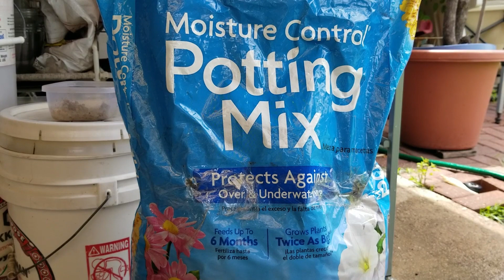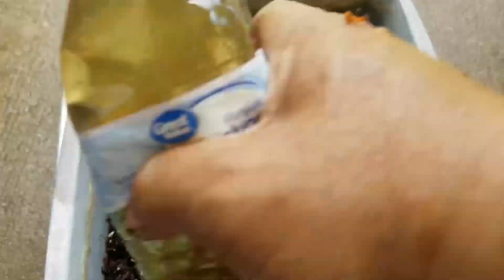NGÒ GAI - MÙI TÀU - Hướng dẫn trồng ngò gai tại nhà-CUỘC SỐNG Ở MỸ -HNTV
_ CHÀO MỪNG BẠN ĐẾN VỚI VIDEO - NGÒ GAI  - MÙI TÀU - Hướng dẫn trồng ngò gai tại nhà  :  của: HNTV CUỘC SỐNG Ở MỸ  :  ngò  gai hay còn có tên gọi khác là mùi tàu là một loại rau rất quen thuộc rất dễ trồng và dễ chăm sóc. Rau ngò gai có chứa tinh dầu thơm rất cuốn hút, không chỉ dùng làm gia vị trong thức ăn mà còn có tác dụng chữa bệnh
_ Các bạn muốn biết cuộc sống ở Mỹ như thế nào, đời sống ở Mỹ ra sao? Đến với VIDEO  HNTV CUỘC SỐNG Ở MỸ  của mình, các bạn sẽ có cơ hội trải nghiệm về văn hóa, ẩm thực và đời sống Mỹ. Các bạn cũng có thể ngắm nhìn khung cảnh, tham gia vào các lễ hội, khu vui chơi, biết được về các ngày lễ ở Mỹ và cuộc sống của người Việt ở Mỹ như thế nào. Cám ơn các bạn đã ủng hộ.